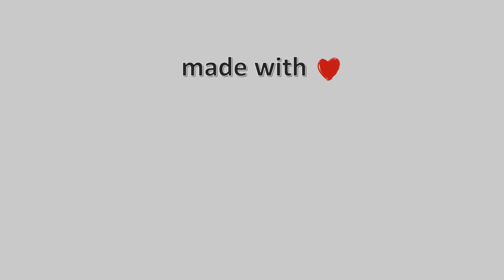21-Φλεβάρη-2021, Κάμερα Χαλκίδα Timelapse, Timelapses.gr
Μουσική : Home - Vlad Gluschenko